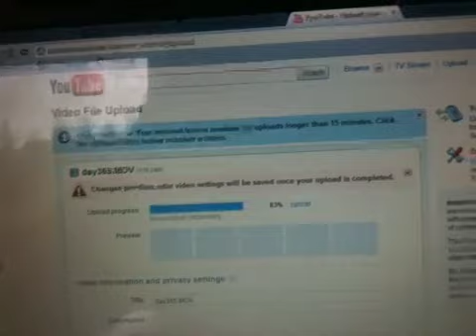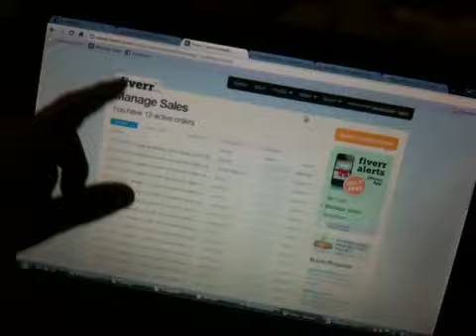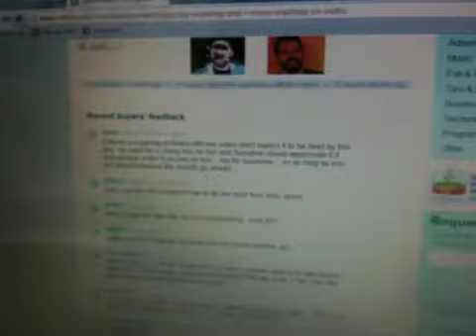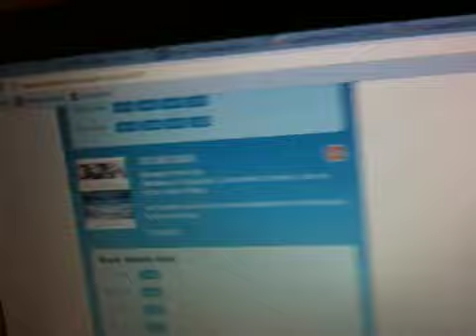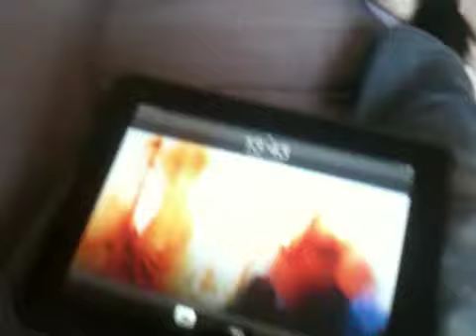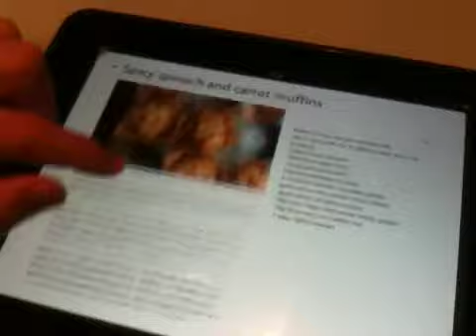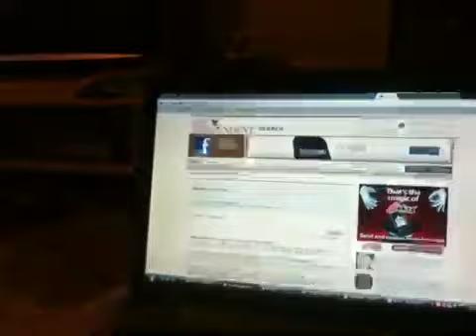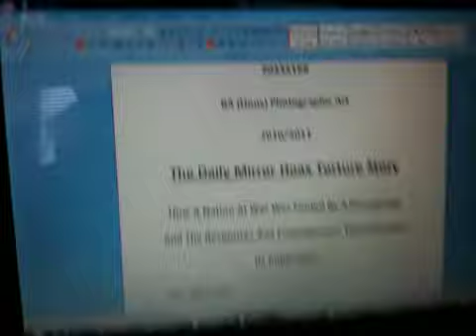366/365 to 373/365 LIFE WITHOUT VLOG!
Oh I've missed you guys. So this is what life is like without recording everything all day... Which kind of doesn't make sense right?

In all honesty I just couldn't put my camera down like that after 365 days of non-stop documenting and film-making and carried on.
I did manage to get the very important essay done that's been on my mind though. Hurrah!

Sam.